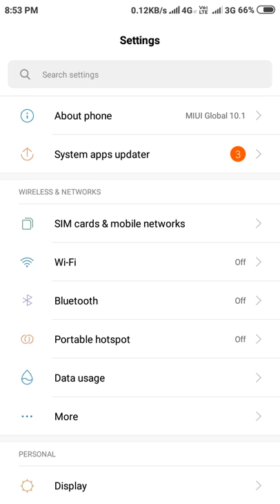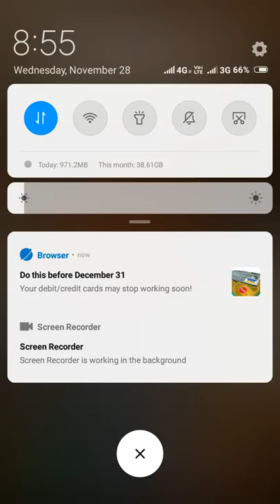Good news Redmi 5A new update MIUI 10 how to update your phone.